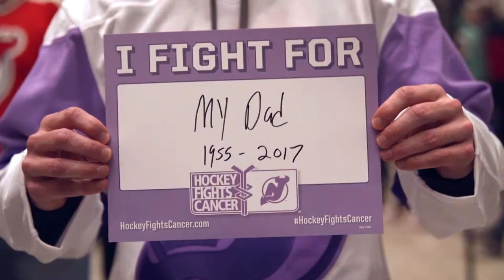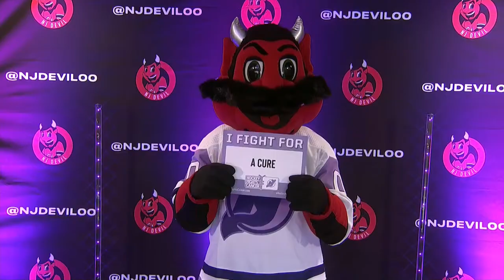Hockey Fights Cancer Night 2021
The New Jersey Devils celebrated Hockey Fights Cancer Night on November 28, 2021 at a home game against the Philadelphia Flyers.